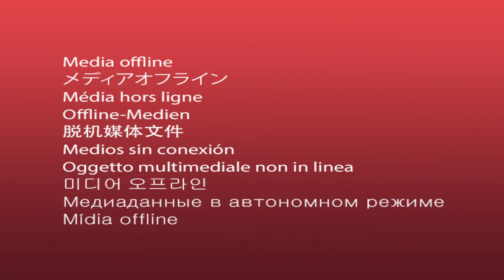Flying with Tony Arbini into the Sonoma Skypark Airport (0Q9)- Sonoma, California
Landing patterns brings you another in-depth video, guiding you on our landing into the Sonoma Skypark Airport (0Q9). Our landing into the Sonoma Skypark Airport in Sonoma California provides you with lots of information on charts, weights, altitudes, and airport information for pilots to plan for a safe landing!